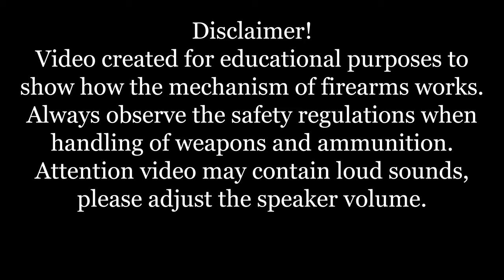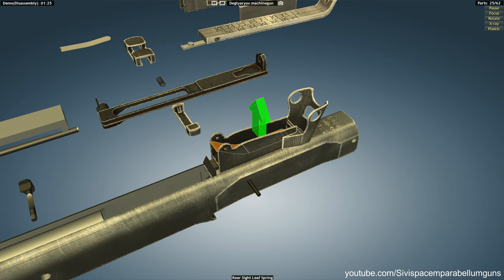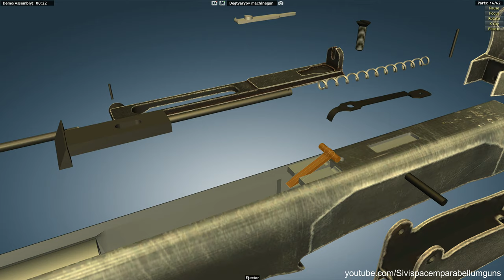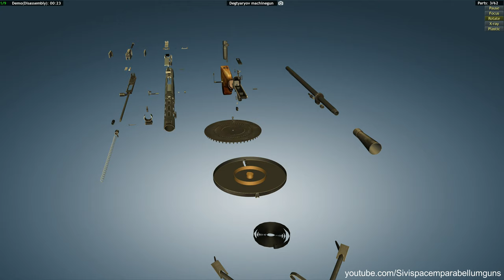DP-28: full disassembly & assembly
The Degtyaryov machine gun (Russian: Пулемёт Дегтярёвa Пехотный Pulemyot Degtyaryova Pekhotny "Degtyaryov's infantry machine gun") or DP-28 is a light machine gun firing the 7.62×54mmR cartridge that was primarily used by the Soviet Union starting in 1928. The DP machine gun was supplemented in the 1950s by the more modern RPD machine gun and entirely replaced in Soviet service by the general purpose PK machine gun in the 1960s.